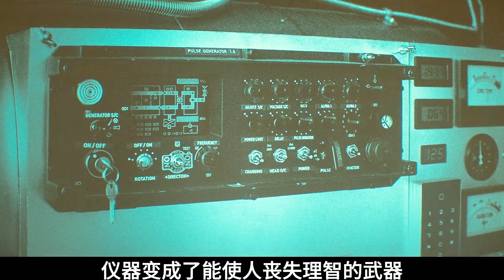2023网飞动作大片夺魂密令夺魂密令新片…… @天狼看电影